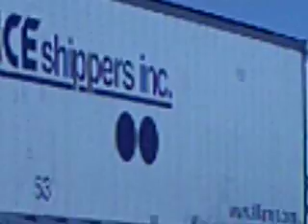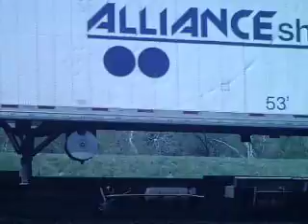This one is very Obvious.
You are correct if you said stack pack before the video started.